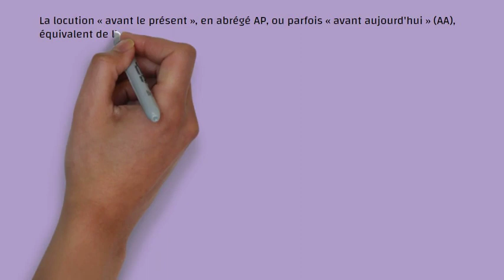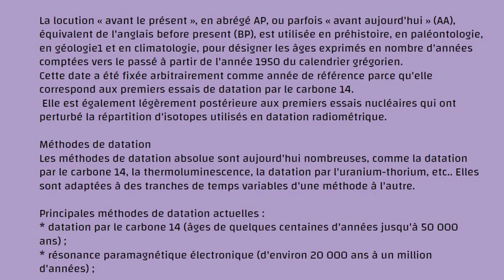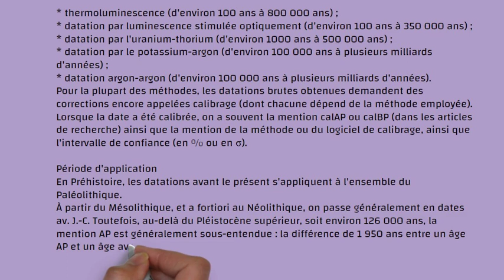N°100-(Geol)-Avant Le Présent